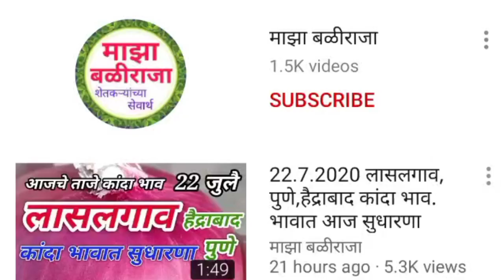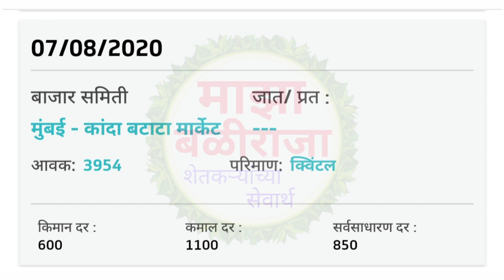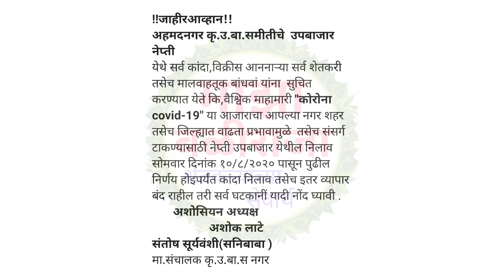7.8.2020 महाराष्ट्रातील मुख्य बाजार समितीचे आजचे कांदा भाव व महत्वाची सूचना